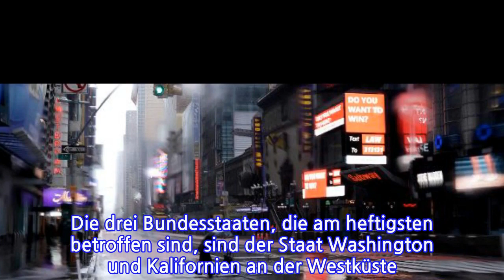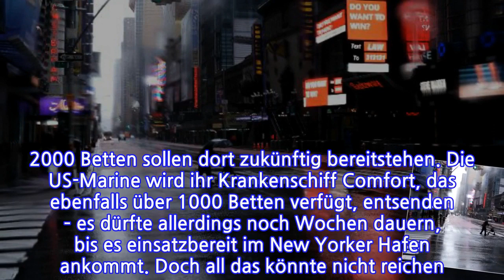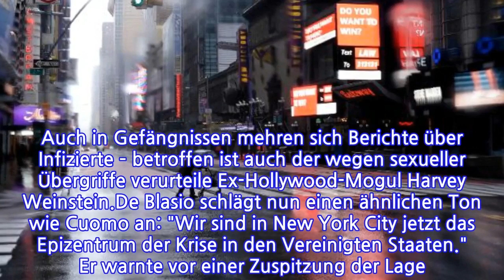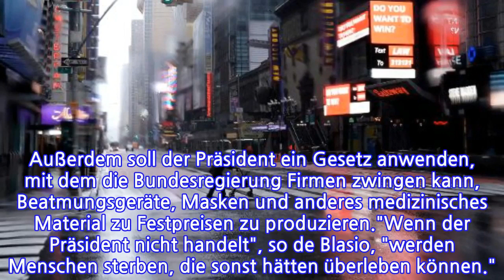Coronavirus-KriseEpizentrumNewYork:"DasSchlimmstekommtnoch"Von Fabian Reinbold, Washington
INFORMATION
• Source: t-online